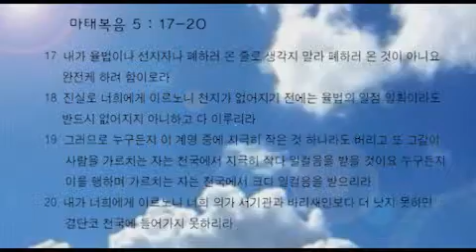2015. 07. 01 이은태 목사 설교 - 산상수훈 강해2(율법의 완성이신 예수) Auckland International Church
율법을 완전케 하러 오신 예수님